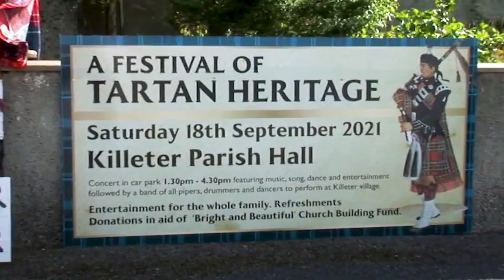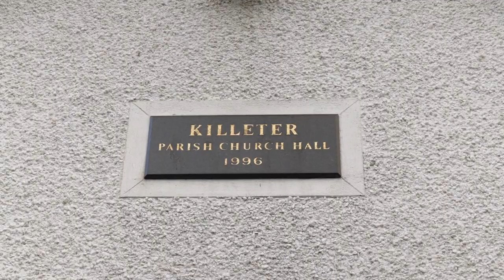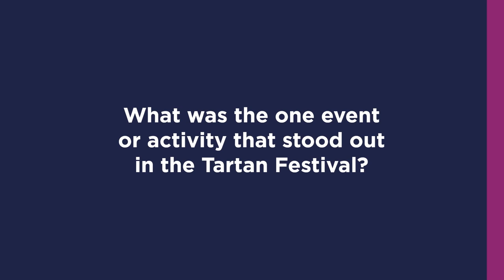Derg Valley Arts & Leisure - Tartan Festival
The Community Relations Council has created a series of case studies to highlight some of the projects funded through the CR/CD Small Grants Scheme.

In this example we’re spotlighting the Tartan Festival project by Derg Valley Arts & Leisure.